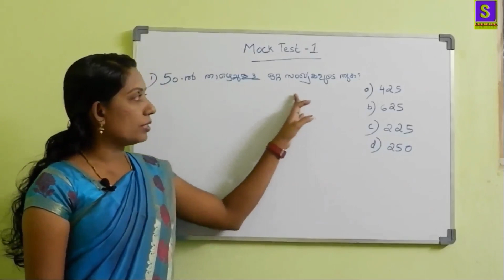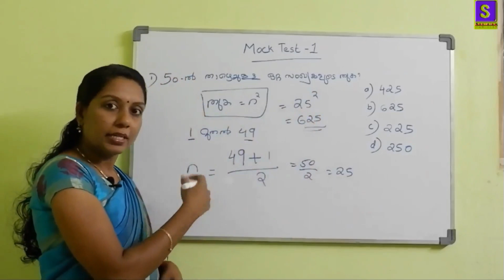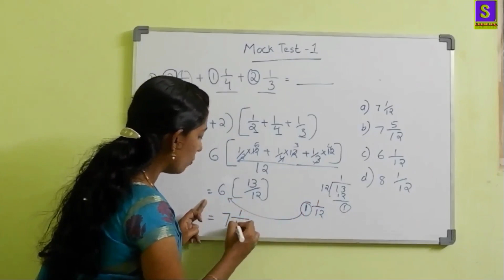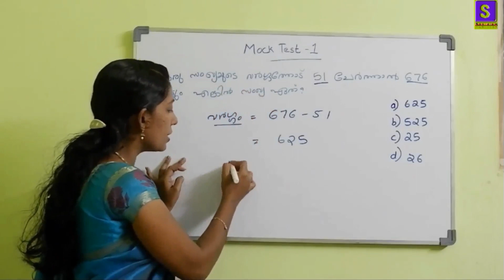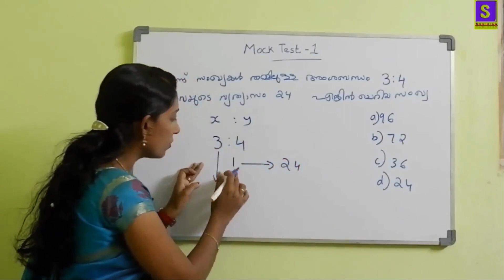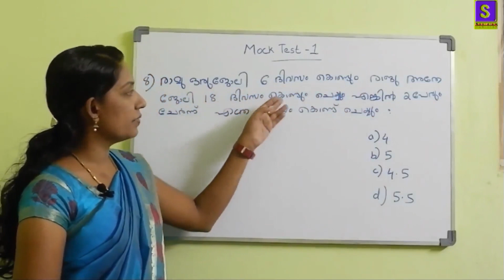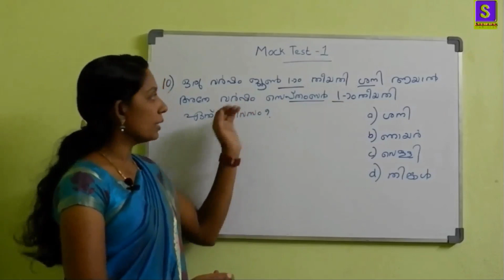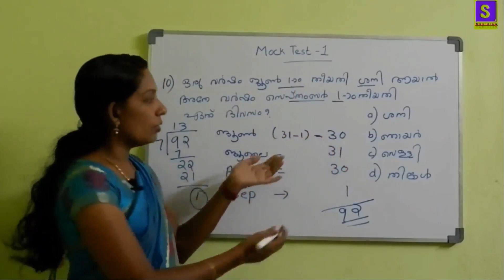PSC maths SSC/RRB/LDC 2020 exam mock test 1/ repeated questions..part 1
Here explaining the 1st mock test for psc LDC 2020 exam. Questions are prepared using the repeated questions on the basis of LDC exam syllubus.

                                                                               MOCK TEST-1
1)50 -ൽ  താഴെയുള്ള ഒറ്റ സംഖ്യകളുടെ തുക ?
       a) 425   b)625   c)225   d)250
2)3 1/2+1 1/4+2 1/3= ─ ?
       a)7 1/12    b)7 5/12    c)6 1/12    d)8 1/12
3)5/8=x/24    എങ്കിൽ X എത്ര ?
4) ഒരു സംഖ്യയുടെ വർഗ്ഗത്തോട് 51  കൂട്ടിയാൽ  676  കിട്ടും  സംഖ്യയേത് ?
5)രണ്ട് സംഖ്യകൾ തമ്മിലുള്ള അംശബന്ധം  3: 4  അവയുടെ  വ്യത്യയാസം  24  എങ്കിൽ  ചെറിയ സംഖ്യ  ?
6)x 1/x=3        ആയാൽ       x^(2 )+1/x^2      എത്ര?
         a) 9  b) 7   c) 3   d)5
7) (√(2+1) )   (√(2-1) ) എത്ര?
8) രാമു   ഒരു ജോലി  6 ദിവസം  കൊണ്ടും  രാജു  അതെ  ജോലി 18  ദിവസം  കൊണ്ടും   ചെയ്യും  എന്നാൽ 2  പേരും  ചേർന്ന്  ചെയ്യാൻ  എത്ര  ദിവസം  വേണം ?
        a) 4   b) 5   c)4.5  d)5.5
9)ഒരു  ക്ലോക്കിലെ  സമയം  4 മണി  ആകുമ്പോൾ  മണിക്കൂർ  സൂചിയും  മിനിറ്റ്  സൂചിയും  തമ്മിലുള്ള  കോണളവ് ?
10) ഒരു വർ ഷം ജൂൺ 1-)0 തീയ തി     ശനി  ആയാൽ  അതേ  വർഷം  സെപ്റ്റംബർ  1-)0 തീയതി ഏതു ദിവസം ?
     a) ശനി   b)ഞായർ  c)വെള്ളി   d)തിങ്കൾ
11)  9x36÷ 4+9-9 = ?
12) 12  അംഗമുള്ള  കമ്മറ്റിയിൽ 9   പേർ  സ്ത്രീകൾ  ആയാൽ  പുരുഷൻമാർ           എത്ര  ശതമാനം ?
13)  8    ൻറ്റെ  എത്ര  ശതമാനമാണ് 10 ?
14)  ദീപുവിന്  ഇപ്പോൾ  15  വയസ്സും  രാധയ്ക് 8 വയസുമാണ്  എത്ര  വർഷങ്ങൾ കഴിഞ്ഞാലാണ്  അവരുടെ  വയസുകളുടെ  തുക 35 ആകുക ?
15)7 സംഖ്യകൾ  സമാന്തര  ശ്രേണിയിൽ ക്രമീകരിച്ചിരിക്കുന്നു  മദ്യപദം 15 ആയാൽ  പദങ്ങളുടെ  തുക ?
16) 5 വര്ഷം കൊണ്ട് സാധരണ  പലിശ നിരക്കിൽ ഒരു തുക  ഇരട്ടി  ആകുന്നെകിൽ  അത് 12 ഇരട്ടി  ആകാൻ  എത്ര വര്ഷം വേണം ?
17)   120m  നീളമുള്ള  ഒരു  ട്രെയിൻ  ഒരു പോസ്റ്റ് കടക്കാൻ  6 sec       എടുത്തെക്കിൽ  ട്രെയിൻ ന്റ്റെ  വേഗത ?
       a)60km/hr  b) 72km/hr  c) 20km/hr d)16km/hr
18) സമപാർശ്വ് മട്ട ത്രികോണത്തിന്റെ പാദം  4cm ആയാൽ  വിസ്തീർണം
       a) 10cm^2     b) 6cm^2     c) 8cm^2     d)12cm^2
19)  ഒരു  ക്യുവിൽ  രമ  മുന്നിൽ  നിന്ന്   12-)0മതും  പിന്നിൽ  നിന്ന്   17-)0മതും  ആണ്  എങ്കിൽ  ആ  ക്യുവിൽ  ആകെ  എത്ര  പേരുണ്ട് ?
20)പാർക്കിംഗ് ഏരിയായിൽ  നിന്ന്  കാറുകൾ  ഒരേ  സമയം  പുറപ്പെടുന്നു  ഒന്ന് 6km   വടക്കോട്ടും  മറ്റൊരു  കാർ 6km പടിഞ്ഞാറോട്ടും  യാത്ര  തിരിച്ചു  കാറുകൾ തമ്മിലുള്ള  ഇപ്പോഴത്തെ  അകലം ?
     a)14km   b) 2km   c) 10km   d) 7km